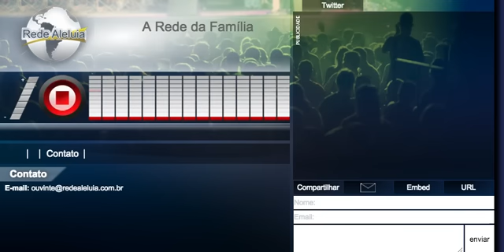Palavra Amiga do Bispo Macedo 8:31:15